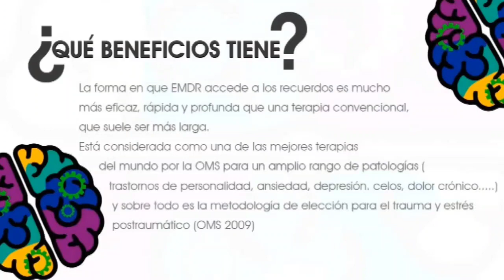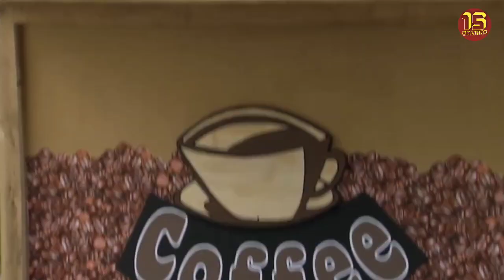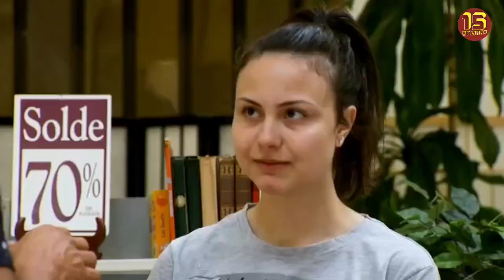¡Bloopers! | Román Producciones | CANAL 15 SALINAS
De la mano de Román Producciones llega otra edición de ¡Bloopers! para disfrutar del humor.

COMUNÍCATE CON NOSOTROS A TRAVÉS DE:
Encontrá todos nuestros programas y noticias en nuestra web: canal15salinastv.wordpress.com

EL NOMBRE DE NUESTRO ESTUDIO: EFRAIN CHURY IRIBARNE